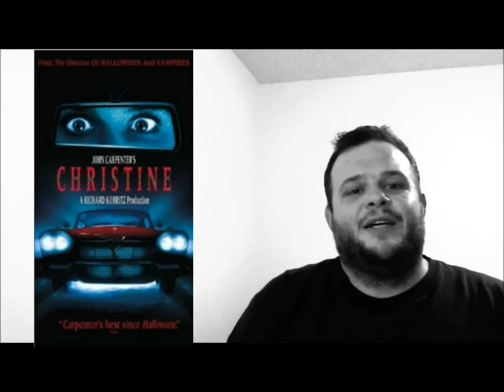Top 20 Horror Movies of all Time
This is my first entry into a contest. I've been wanting to do a list for a while. So I killed 2 birds with 1 stone.